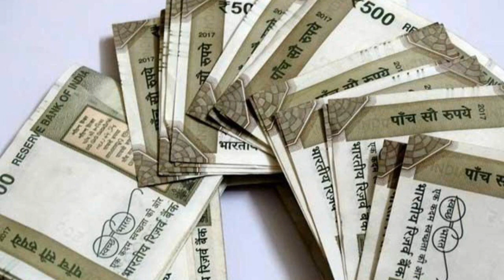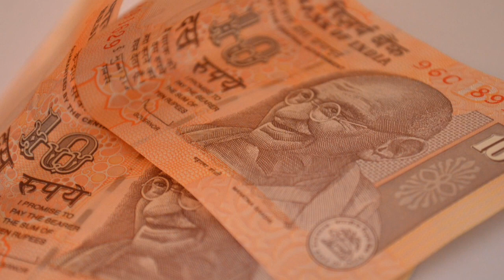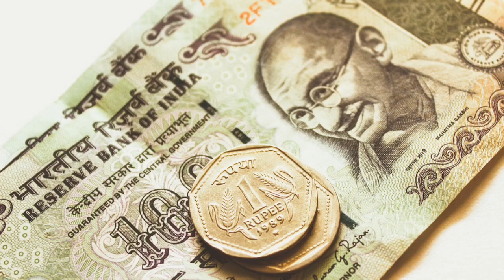श्रीराम सीरीज के 500 रुपये के बैंक नोट की तस्वीर वायरल, जानिए सच क्या ?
अभी तक आपने नोट पर महात्मा गांधी जी की तस्वीर देखी होगी पर सोशल मीडिया पर एक मैसेज वायरल हो रहा है जिसपर भगवान राम की तस्वीर लगी है. इसके जरिए ये दावा किया जा रहा है कि राम मंदिर के अभिषेक समारोह से पहले सरकार ने नई सीरीज के नोटों से महात्मा गांधी की तस्वीर को हटाते हुए उस पर भगवान श्रीराम की तस्वीर को लगाने का फैसला लिया है. वायरल तस्वीर की सच्चाई क्या है, इस वीडियो में देखिए.

22 जनवरी 2024 को आयोध्या में रामलला की प्राण-प्रतिष्ठा होने को है। ऐसे में सोशल मीडिया पर भगवान राम को लेकर एक वीडियो वायरल हो रहा है। इस वीडियो को लेकर लोग तरह-तरह की बातें कर रहें हैं। श्रीराम और अयोध्या में बन रहे राम मंदिर की तस्वीरों के साथ 500 रुपये के नोट का फोटो लगातार वायरल हो रहा है। ऐसे में सवाल उठ रहा है कि क्या 22 जनवरी को भारतीय रिजर्व बैंक भगवान श्रीराम के तस्वीरों वाला 500 रुपये के नए सीरीज का नोट जारी करेगा? क्या आरबीआई भगवान श्रीराम और अयोध्या में तैयार हो रहे राम मंदिर की तस्वीरों के साथ 500 रुपये का नोट जारी करने जा रहा है?
महात्मा गांधी की जगह श्रीराम की तस्वीर

भगवान श्रीराम और अयोध्या में श्रीराम मंदिर के तस्वीरों के साथ वाला 500 रुपये के नोट को देखें तो 500 रुपये के नोट में जहां राष्ट्रपिता महात्मा गांधी की तस्वीर है वहां वायरल हो रहे 500 रुपये के नोट में भगवान श्रीराम की तस्वीर है और नोट के पीछे जहां लाल किले की फोटो है वहां अयोध्या में तैयार हो रहे राम मंदिर की तस्वीर है। सोशल मीडिया पर भगवान श्रीराम के फोटो के साथ 500 रुपये का यह नोट काफी ज्यादा ट्रेंड कर रहा है।

यह सब फेक न्यूज है
लेकिन भारतीय रिजर्व बैंक की तरफ से भगवान श्रीराम के तस्वीर वाले 500 रुपये के नए सीरीज के नोट जारी किए जाने की कोई खबर सामने नहीं आई है। खबरों की माने तो भगवान श्रीराम की तस्वीरों के साथ वायरल हो रहा 500 रुपये का नोट नकली है। आरबीआई की तरफ से ऐसी कोई ना तो घोषणा की गई है और ना जानकारी दी गई है। एक तरह से देखा जाए तो यह एक फेक न्यूज है। आरबीआई ऐसा कोई भी 500 रुपये के नए सीरीज का नोट जारी नहीं कर रहा है।